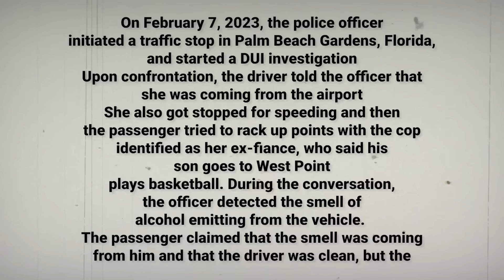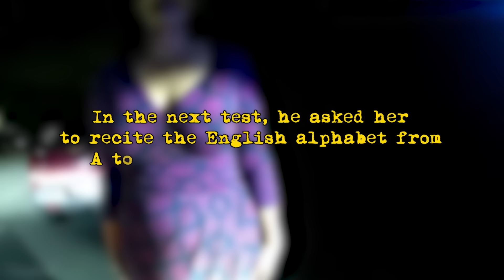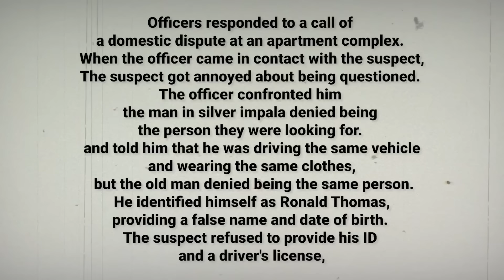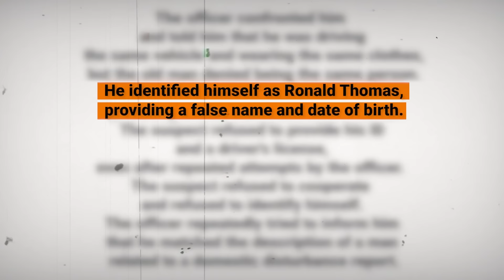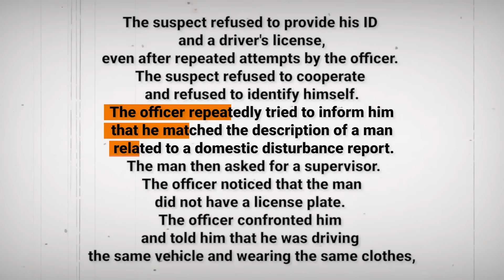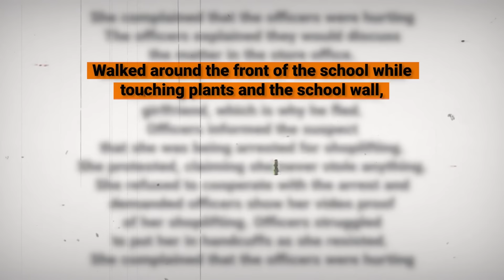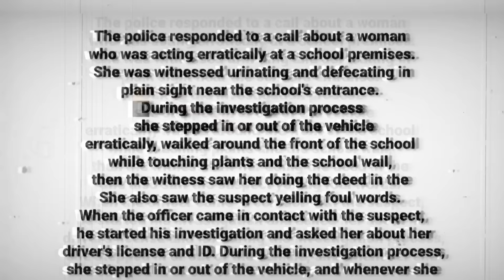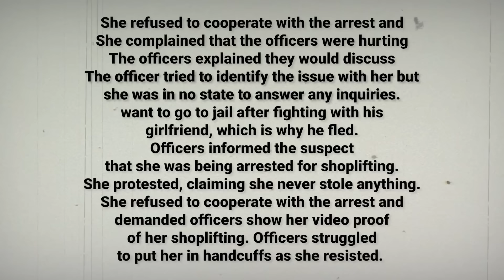Criminals Gone Wild When Get Caught By The Police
No one should ever break the law knowingly. It carries serious and far-reaching consequences. Sooner or later law enforcement will catch up with them. From someone driving under the influence to someone behaving erratically near young children, here are some incidents where officers had to handle these delinquents.

This video chapter shows:
00:00 Intro
00:33 Incident 1
13:23 Incident 2
24:53 Incident 3

This channel may use some copyrighted materials without specific authorization of the owner but the contents used here fall under the “Fair Use” as described in The Copyright Act 2000 Law No. According to that law, allowance is made for "fair use" for purposes such as criticism, comment, news reporting, teaching, scholarship, and research.